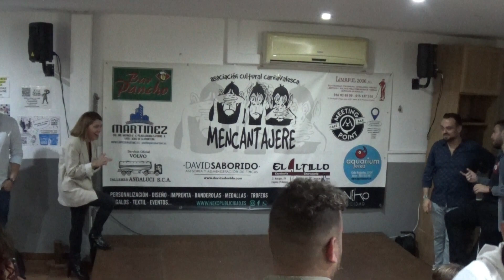Finalísima. Marcos Trujillo y Jose Antonio Olvera. La voz de asquí ´23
Finalísima. Marcos Trujillo y Jose Antonio Olvera. La voz de asquí ´23 ( V edición ). Peña Mencantajeré. 21 de octubre 2023